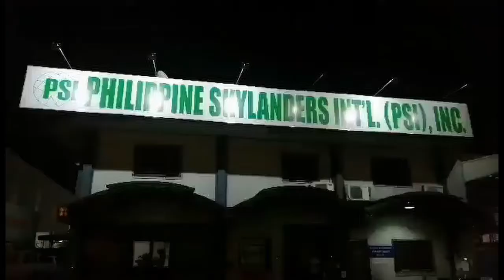Import VENENO son